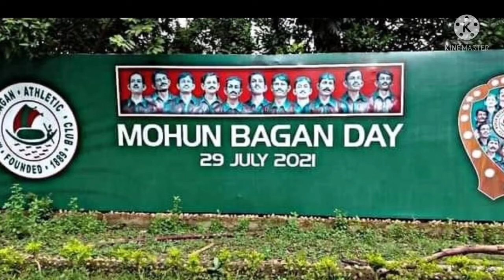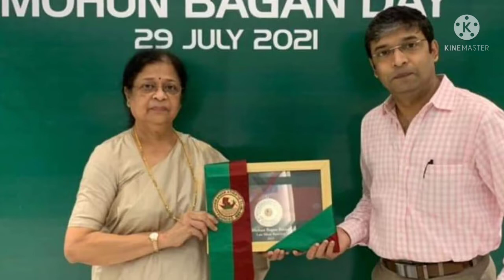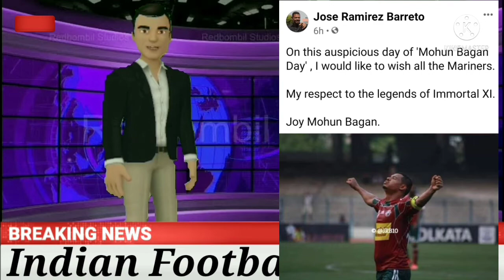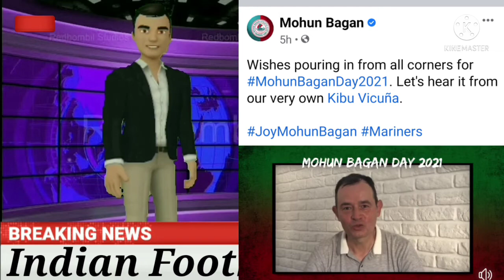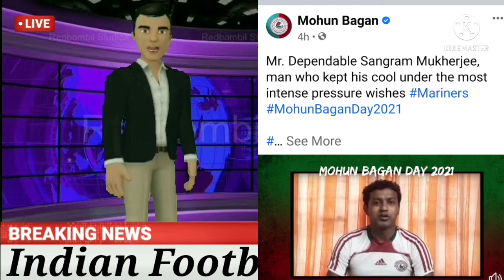Mohun Bagan Day Special🟢🔴Roy Krishna কি বললেন MohunBagan দিবসে🔥Sony Norde, Barreto Beitia শুভেচ্ছা💥